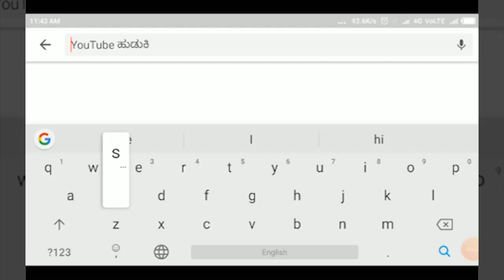ARABHANVI- ದೇವಸ್ಥಾನಗಳು ಹಾಗೂ ಹೋಟೆಲಗಳು ಆರಂಭವಾದ ಹಿನ್ನಲೆ ಜನಭಿಪ್ರಾಯ ಸಂಗ್ರಹ.SATYAM TV KANNADA